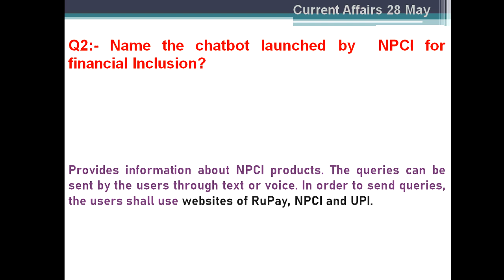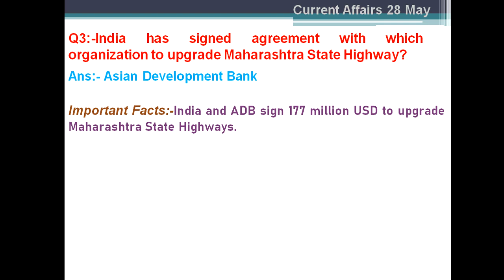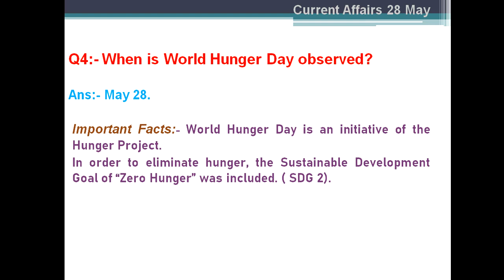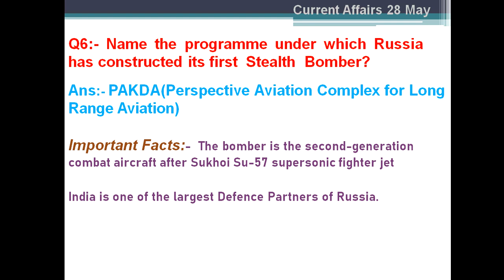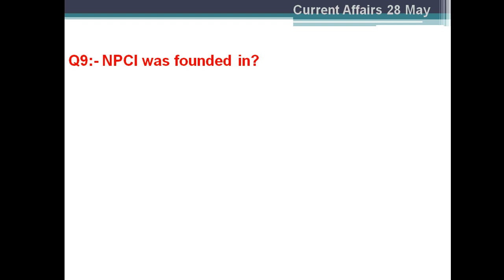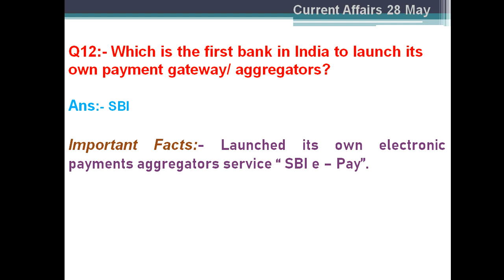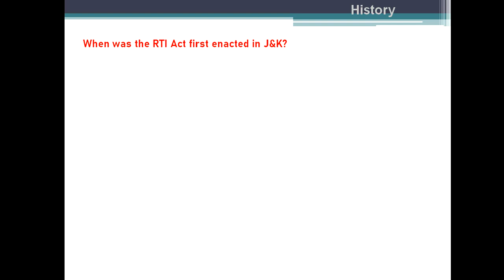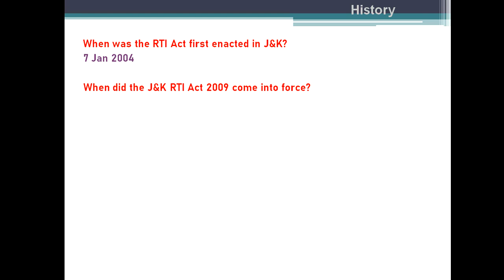May 28 2020 Current Affairs